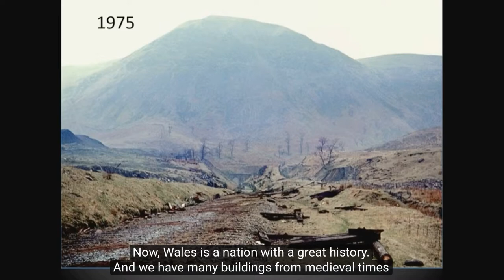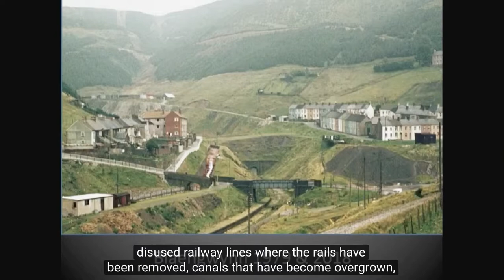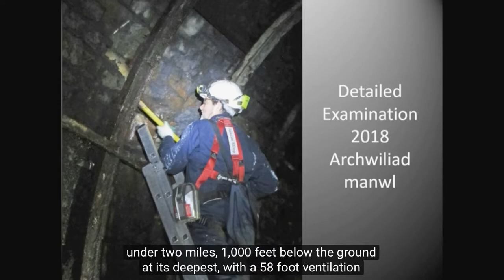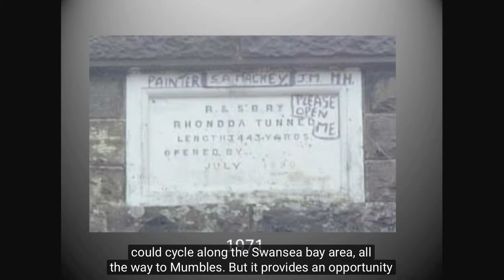Industrial Heritage Debate Rhondda Tunnel